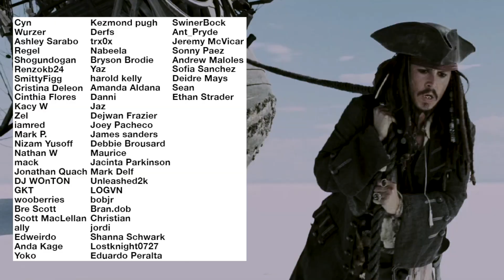A RETIRED DANCER'S POV— JIN "The Astronaut" M/V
↑HUNDREDS OF EXCLUSIVE CONTENT!!!

⇘ IN THE TIPPIN' MOOD?! ⇙

↑Any Amazon purchase made through my Storefront will be very much appreciated support!  Every little bit helps.

♡ As I say in most videos, YouTube is just my "gateway", I don't make financial profit here nor am I able to do a "normal" job due to my SLE/CNS lupus & seizure diagnosis. I create content here not only because I love to do so, but also in the hopes of y'all to either join my Patreon for much more created content there and/or any tips/support by affiliated links. Forever grateful for this opportunity to even have this "job", thanks to y'all! ♡

Supposedly "original gangster”, can be seen as “old generation", personally viewed as “old-school”.🤓 I’ve been into Korean music since 1998 when I was 15, and using “kpop stan” is more catchy (super cringe or not) than “person who’s listened to Korean music since 1998”, amirite or AMIRITE.😂 For a bit of dance background details, feel free to check out my "About" section!

⇘ GET THE DECALS/STICKERS I HAVE ON MY WALL HERE ⇙

—XTHINA💜